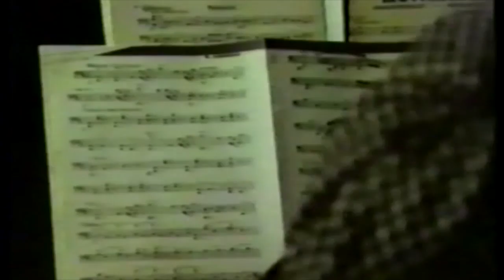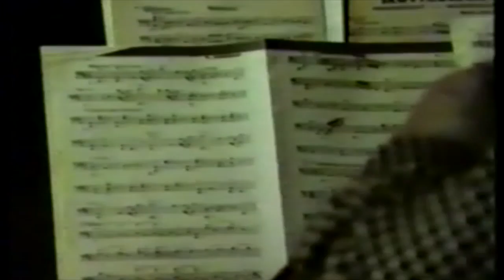Slyngelorkestret 1975 Varde lokal TV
Varde lokal TV på Hotel Arnbjerg i Varde
- Kildens Hønnørmarch, Wiener-Madel
- Gerald Langgaard studievært på forsøgsudsendelserne
- Præmiewhist i Varde sunget af Erik Storell
- Pusta klänge med HolgerThisted som ungarnsk primas
- Melodier fra "Jomfruburet"
- Erik Storell synger 2 jyske viser af Anton Berentsen
- Axel Momme spiller "Skovtrollen"
- Salut for August Bournonville